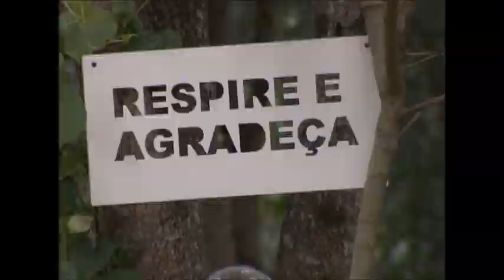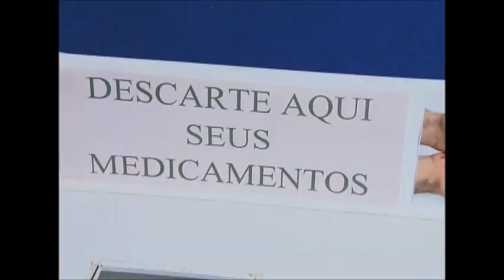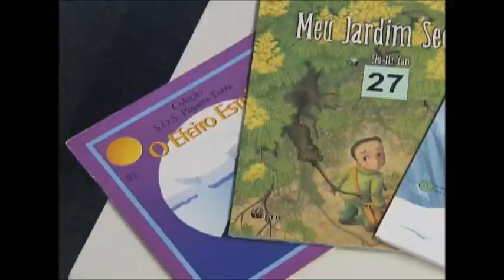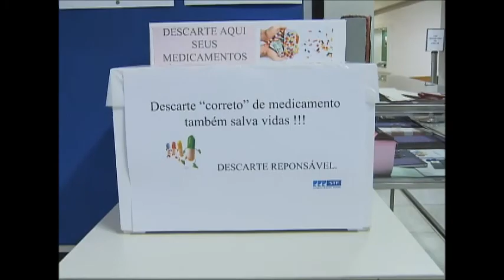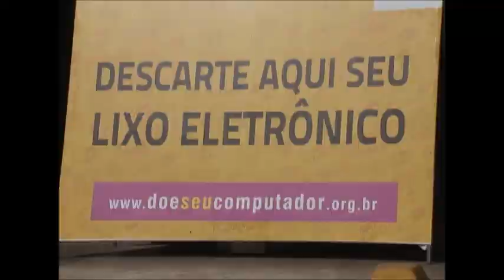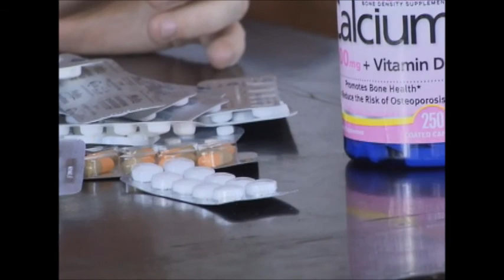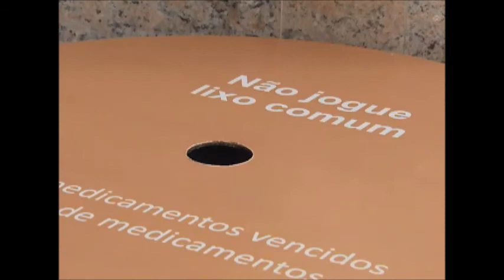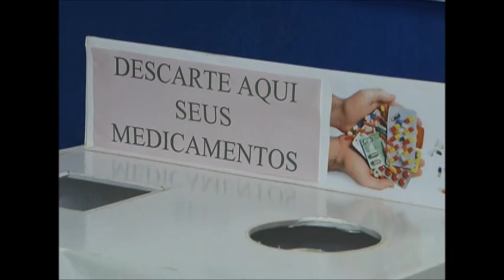Meio Ambiente por Inteiro - Dia Mundial do Meio Ambiente (24/06/17)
No mês em que se comemora o Dia Mundial do Meio Ambiente, a equipe do Meio Ambiente por Inteiro mostra como o Supremo Tribunal Federal trata o tema. O Tribunal promove ações de sustentabilidade e preservação da natureza. Leia a íntegra da sinopse